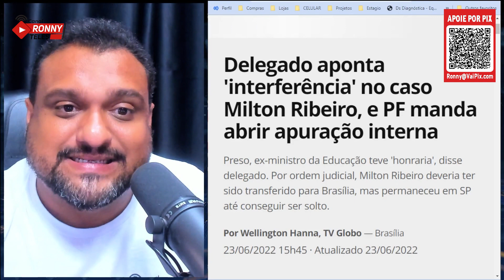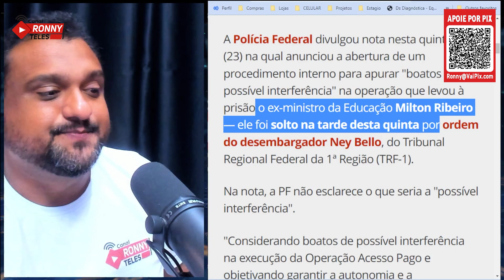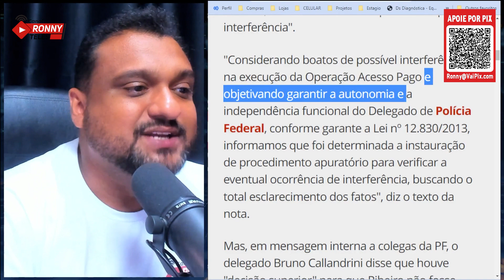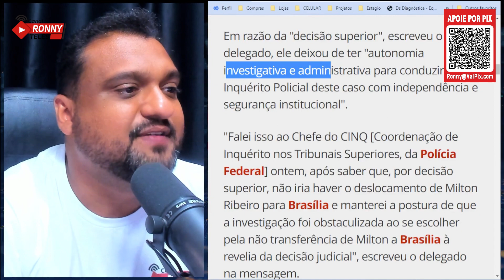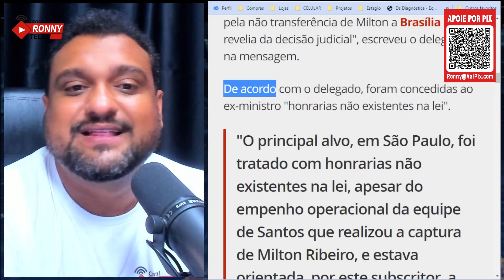BOMBA: PF relata INTERFERÊNCIA por PASTOR de BOLSONARO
Delegado DENUNCIA INTERFERÊNCIA na PF para FAVORECER pastor de BOLSONARO

Ou pelas contas bancárias:

Agência: 0911-3
Conta Corrente: 12327-7
Nome: Ronneery Moura Teles

Itaú
Agência: 5440
Conta: 10193-8

Santander
Agência: 3137
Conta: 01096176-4